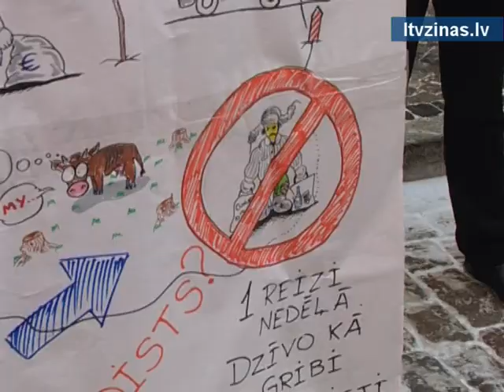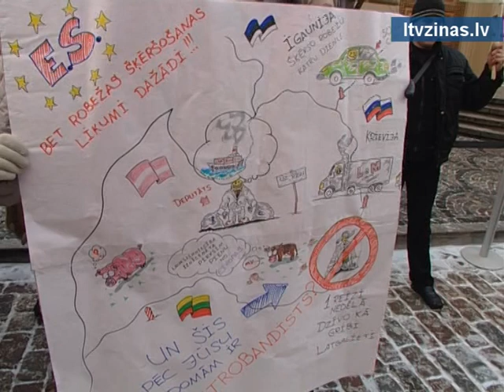Bez komentāriem: Pie Saeimas protestē pret liegumu ievest akcīzes preces no Krievijas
Šodien pie Saeimas bija pulcējušies vairāki desmiti cilvēku, kas protestēja pret grozījumiem akcīzes likumā. Jaunā kārtība ierobežo tādu akcīzes preču kā degviela, cigaretes, alkohols ievešanas daudzumu, kas līdz šim bija galvenais peļņas avots pierobežā dzīvojošajiem. Tāpat sanākušie pauda atbalstu Latgalei un pieprasīja pievērst pastiprinātu uzmanību ekonomiskās situācijas uzlabošanai.